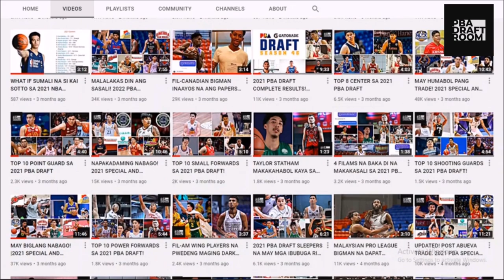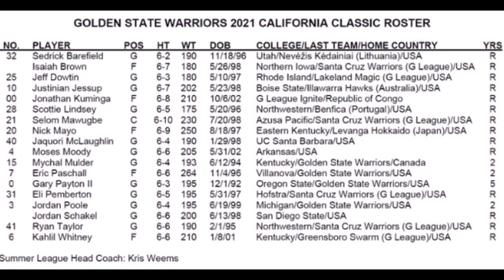FIL-AM PINAGLARO NA NG GOLDEN STATE WARRIORS!